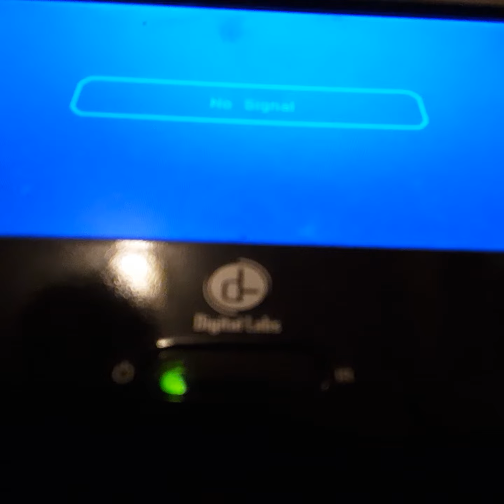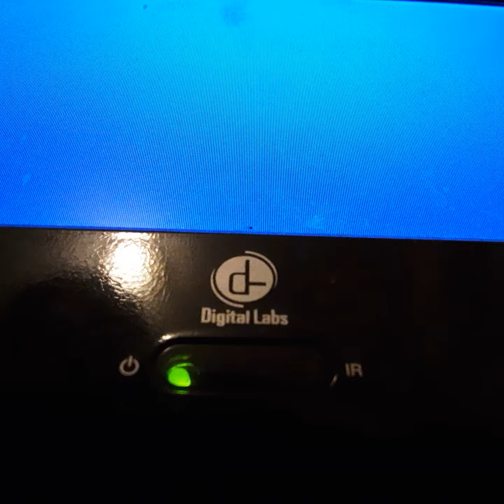Opening To Cinderella 1988 VHS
From 1988
RKO Radio Pictures & Walt Disney Productions Presents Cinderella Elnor Ider Mike Duglas James McDonald June Farda
Color 50%